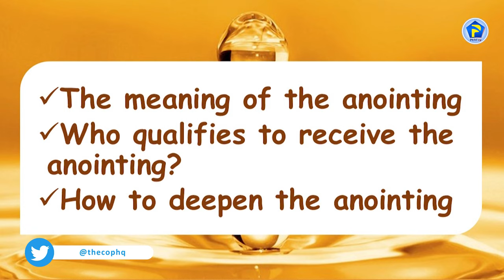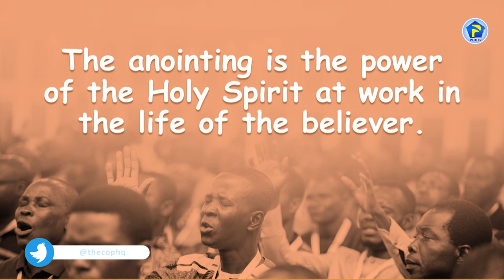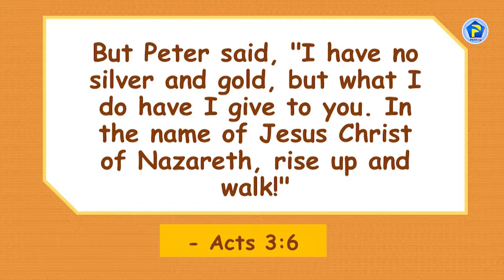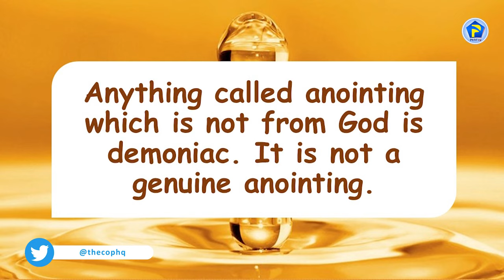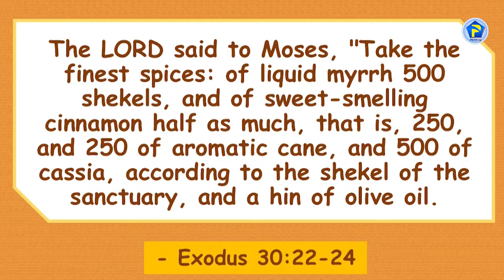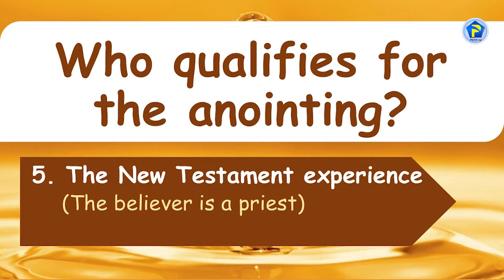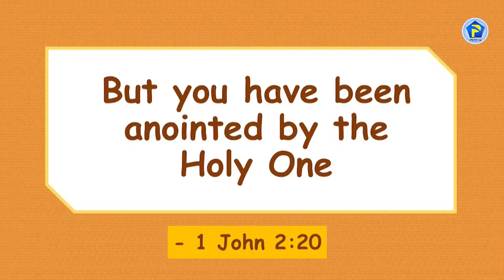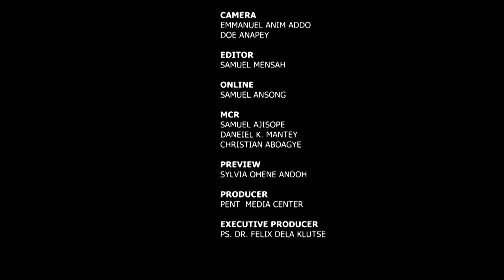The Anointing | Apostle Samuel Gyau Obuobi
The General Secretary Of The Church of Pentecost, Apostle Samuel Gyau Obuobi, throws more light on this in this insightful message titled "The Anointing"